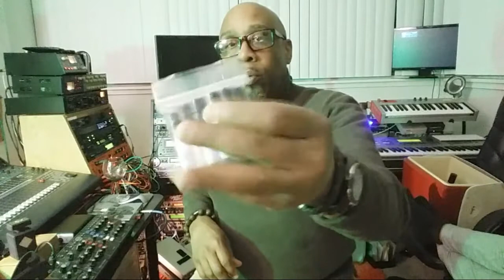RaJuR Top 20 Buys for 2019 and More.